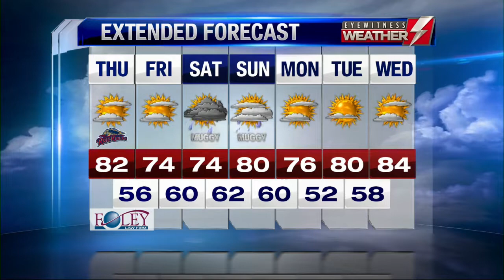Eyewitness Weather Webcast 6.21.18 6AM